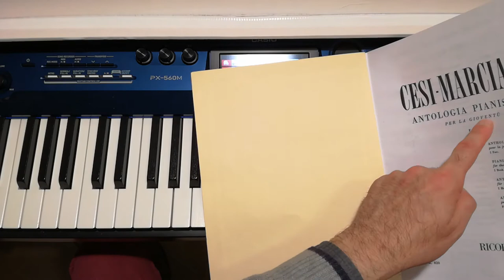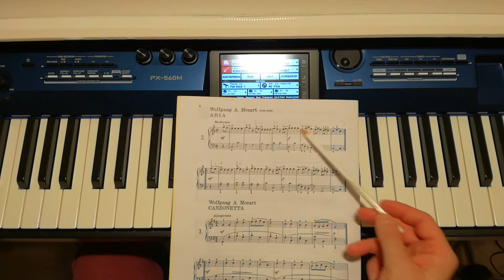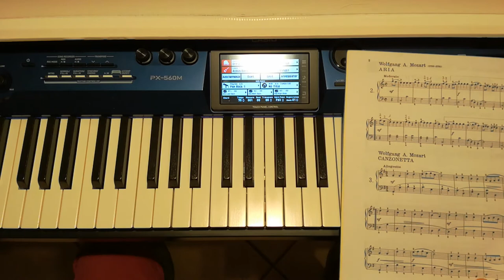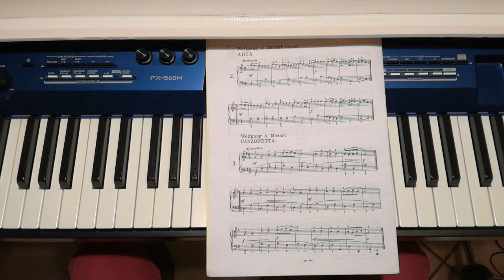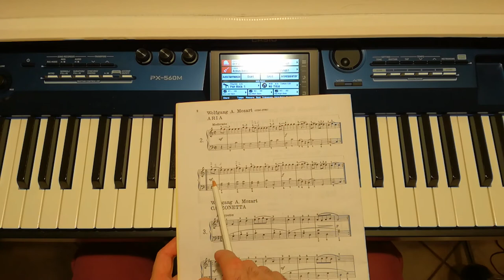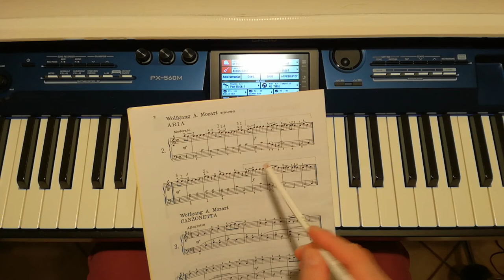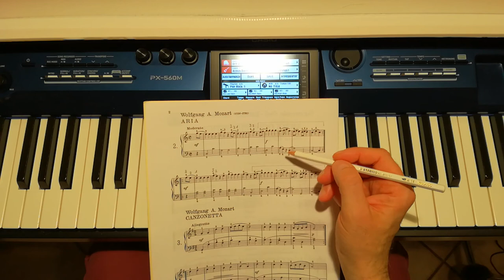Cesi Marciano 1° Volume - N 2: Aria di Mozart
Tutorial dedicato ai giovani pianisti. Parliamo di un semplice brano di Mozart contenuto nell'Antologia di Cesi - Marciano.